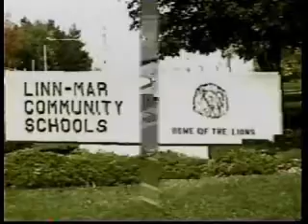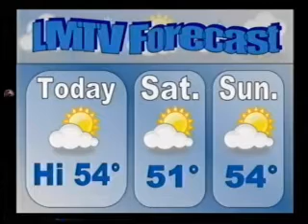LMTV News 3/20/09